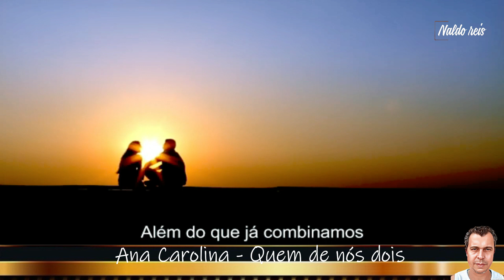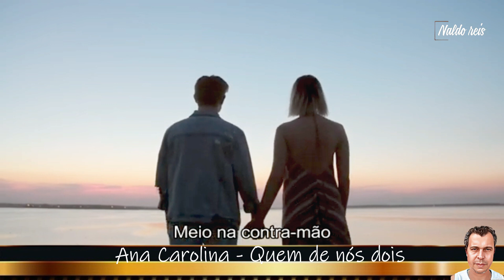ANA CAROLINA - QUEM DE NÓS DOIS - EDIÇÃO NALDO REIS